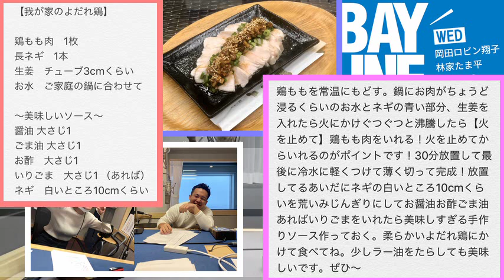2020年4月1日 The BAY☆LINE水曜 林家たま平＆岡田ロビン翔子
DJ:林家たま平＆岡田ロビン翔子
街角DJ:島村幸男
[0:00:00] 番宣CM、番組クロストーク、オープニング
[0:09:39] メール紹介(教えて！たま平)
[0:15:32] リスナー安全運転宣言
[0:17:32] メール紹介(教えて！たま平)
17時台
[0:33:12] メール紹介(教えて！たま平)
18時台
[1:04:27] 街角DJ：コロナの影響でスタジオから
[1:17:47] 若輩者のお悩み相談コーナー
[1:25:43] 料理コーナー「クックロビン」
[1:32:48] エンディング